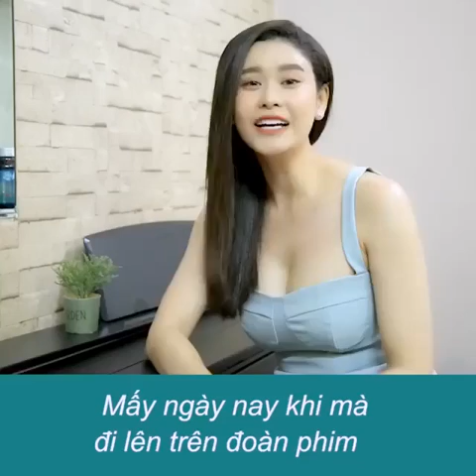TRƯƠNG QUỲNH ANH CHIA SẺ BÍ QUYẾT VIÊN UỐNG TRĂNG DA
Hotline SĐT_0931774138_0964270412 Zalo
DA TRẮNG - SỢ GÌ NẮNG
Khuyến mại cực hot Từ CEO_Ngọc_Trinh
Beauty_Plus - Viên Collagen Trắng Da Chống Nắng Mờ Nám Chống Lão Hóa Cấp Nước Số 1 Thế Giới

Trắng bật tone sau 25 ngày sử dụng
CAM KẾT da trắng sau 1 liệu trình sử dụng- Bồi thường 100 triệu nếu KHÔNG an toàn

TRẮNG ĐẸP AN TOÀN
BAY NÁM, TÀN NHANG
CHỐNG NẮNG, CHỐNG LÃO HÓA
BỔ SUNG COLLAGEL GIÚP DA MỀM MỊN

CTKM Mua 3 Tặng 1 NGAY CHO KHÁCH HÀNG CMT NHÉ

 Viên Uống Dưỡng Trắng Da Beauty_Plus là sản phẩm công hiệu giúp cải thiện làn da của chị em!!!
Chỉ 2 viên mỗi ngày mà hiệu quả mang lại của nó sẽ khiến các chị em phải ngạc nhiên
Ngại gì mà không đầu tư cho bản thân 1 chút để mọi người phải ngưỡng mộ ngước nhìn